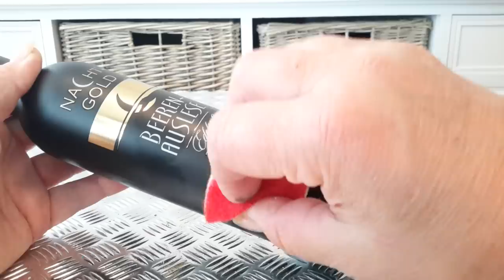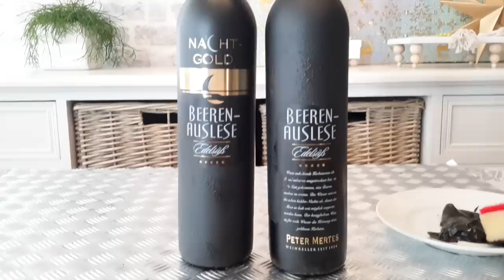DIY- ВТОРАЯ ЖИЗНЬ СТАРЫХ ВЕЩЕЙ - ИДЕИ ДЕКОРА ИЗ СТЕКЛЯННЫХ БАНОК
DIY- ВТОРАЯ ЖИЗНЬ СТАРЫХ ВЕЩЕЙ *.. ЧЕРНОЕ С ЗОЛОТОМ...
ИДЕИ ДЕКОРА ИЗ СТЕКЛЯННЫХ БАНОК...